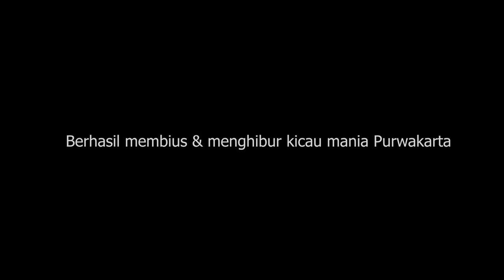KJ Berjingkrak Di Purwakarta !!! Jadi Tontonan Kicau Mania !!!